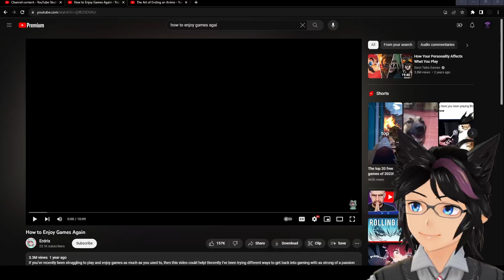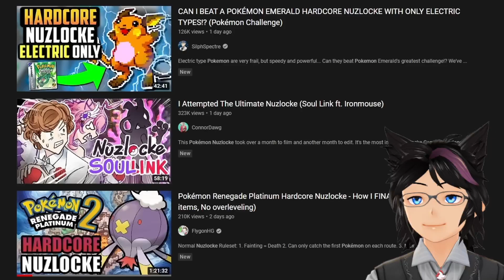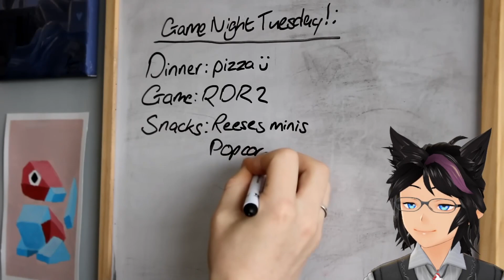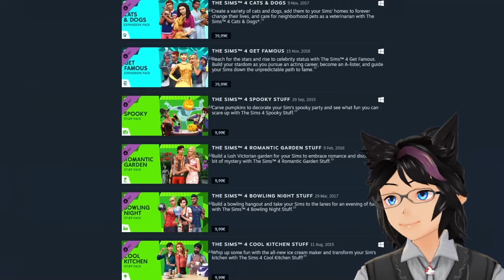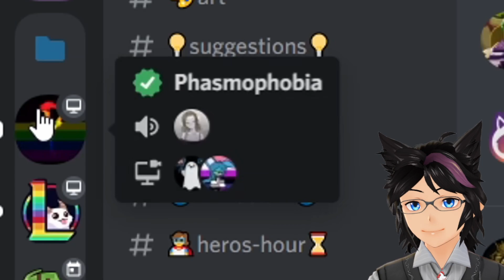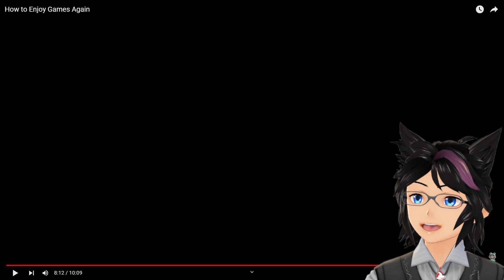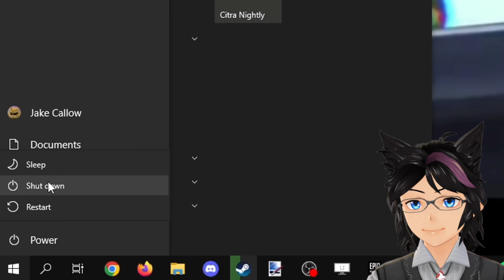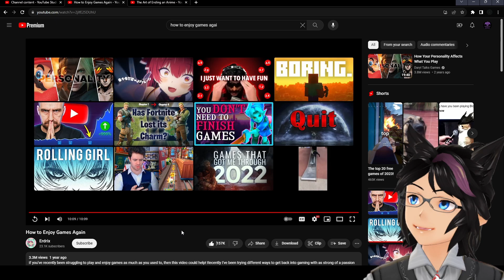"How to Enjoy Games Again" | Kip Reacts to Erdrix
Fellow Legends, welcome! Today we dive into a rather amazing video by a creator that is incredibly underrated. We've all felt it, not being able to enjoy games anymore or even a feeling of burnout. What can one do? Erdrix is here with an epic video with 5 tricks you can try. I found this absolutely amazing, and if you did as well then I absolutely recommend you go and check out the original video to show some support for the source material!